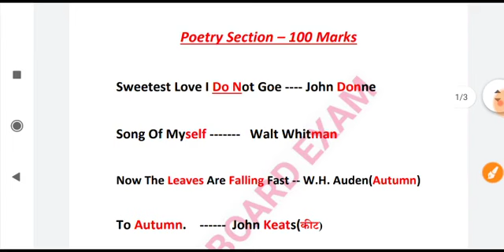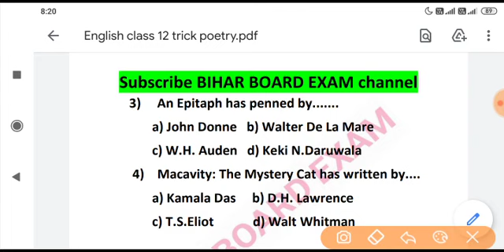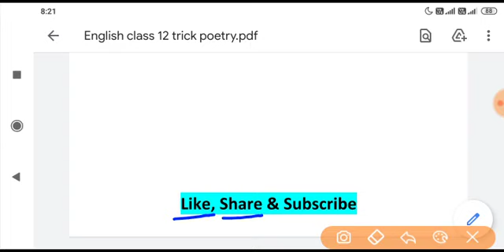12th english writer name trick|12th english teicks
12th english writer name trick || 12th english writer name ||12th english trick|12th english teicks

12th english trick || 12th english writer name trick || 12th English writer name || 12th teicks

In this video you will learn the tricks to remember the writers of the prose section of 100 marks English BSEB. This year 50% questions of the total will be objective. So it becomes very necessary to remember the names of writers and poets. So if you see this video up to the last you will automatically remember the all writers names along with their chapters,
english important questions 12
english important questions class 12
english songs
english speaking practice
english
english grammar
12th english 5 marks writer name
12th english paper 2023
12th english book
12th english grammar
12th english chapter 1
12th english quarterly answer key 2023
12th english 100 marks syllabus 2023
12th english 100 marks objective answer 2023
12th english 100 marks syllabus
12th english 100 marks
12th english 100 marks important questions
12th english 100 marks objective answer 2023

Dissuss "model paper 2022" English
*English 100 marks objective questions
*Bharat is my home objective questions
*class 12th English objective questions
*Bharat is my home by dr. Jakir hussain objective questions
*12th English 100 marks objective questions
*100 marks English objective questions
*Bihar board 12th English objective questions
*100 marks English objective questions
*Model paper 2022 English 100 marks objective questions
*English 100 marks model paper 2022
*Bharat is my home objective
*vvi questions bharat is my home

*100 marks English Question 2022
100 marks English for 12th exam 2022
12th bihar bord English vvi question 2022
English exam 2022| vvi objective 2022
Physics VVI objective 2022
Chemistry objective vvi question 2022
12th bihar bord exam 2022
Bihar bord exam enter 100 marks English 2022
Bihar bord 12th English exam 2022

*English 100 marks 12th arts
In this Video we have tried to explain
●12th english book 100 marks,
●12th 100 marks English,
●bseb 12th english book ,
●english 100 marks bseb,
●scert bihar books download,
●bseb,bihar board,English,success place
●2022 परीक्षा के लिए 100 Marks English के संभावित important Objective  प्रश्न
●2022 परीक्षा के लिए 100 Marks English ke important Objective Questions
●Objective Suggestion of English for 2022 12th Board Exam
●सभी Chapters के important Objective Questions देखें Bihar Board Exam पर